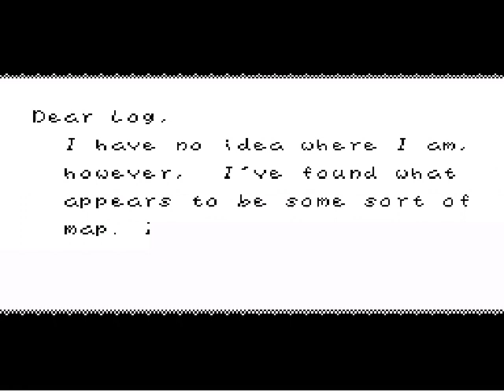Let's Play Super Mario Buried Treasure Episode 1: Western Mario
Wild Wild West Mario